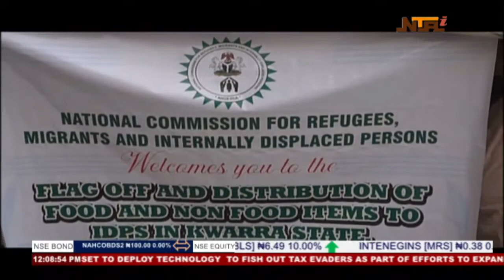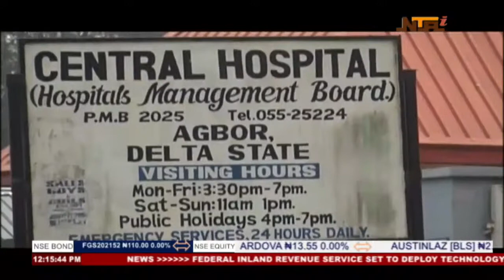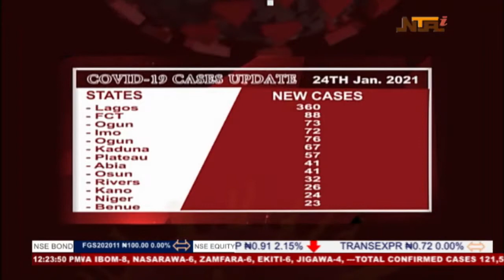NTA LIVE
Abuja, Nigeria